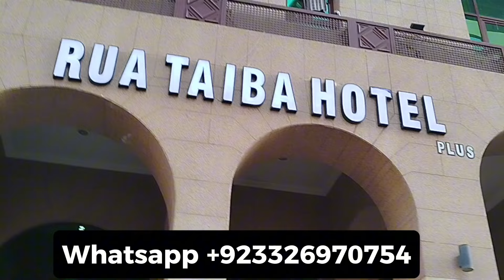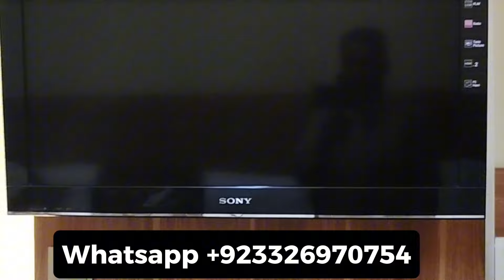Rua Taiba Hotel Madina Markazia Review And Per Day Fare l Umrah Packages 2024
Welcome to Travelwala Your Ultimate Umrah and Hajj Guide!

Join us as we explore the spiritual journey of Umrah & Hajj providing you with comprehensive guides, tips, and inspiring content to help you prepare for this sacred pilgrimage. Whether you're planning your first Umrah or looking to deepen your understanding, our channel offers everything from step-by-step tutorials and practical advice to spiritual reflections and stories from fellow pilgrims.

Umrah Preparation: Detailed guides on what to pack, how to prepare spiritually and physically, and essential travel tips.
Rituals & Practices: Learn the significance of each Umrah ritual and how to perform them correctly.
Holy Sites: Explore the historical and spiritual importance of Mecca, Medina, and other significant locations.
Pilgrim Experiences: Hear from those who have completed their journey and gain insights from their experiences.
Islamic Reflections: Deepen your spiritual connection with insightful discussions on the teachings of Islam.
Embark on your Umrah journey with confidence and faith.